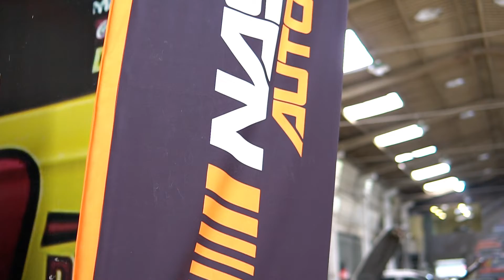E AGORA?! PRA ONDE A NASCAR VAI??🤔😱 DEMOS UM NOVO PASSO COM A CERTIFICAÇÃO IQA!!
Gostou do vídeo? Deixa aquele like 👍🏾
Precisamos muito de vocês!

Já curtiu? Não? Tem dúvidas?

Quer adicionar alguma informação ao vídeo? Comenta aí embaixo, a opinião de vocês é extremamente importante para nós. Vamos fazer esse canal cada vez melhor juntos!

Tudo o que você procura está aqui 👇🏾